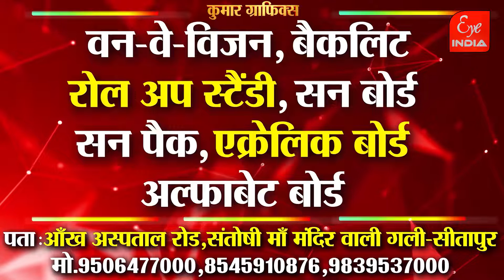21वी सदी उज्जवल भविष्य की हकीकत @Eye India